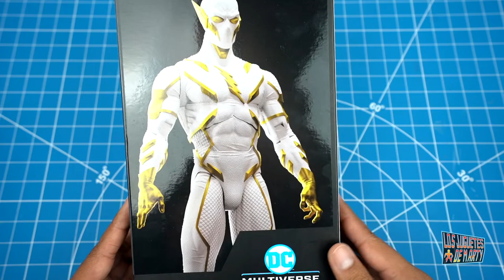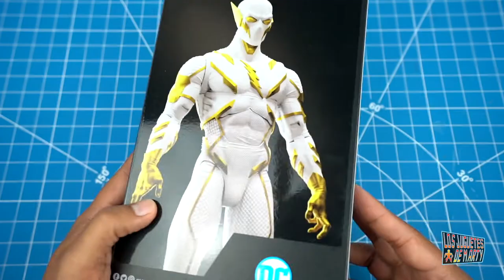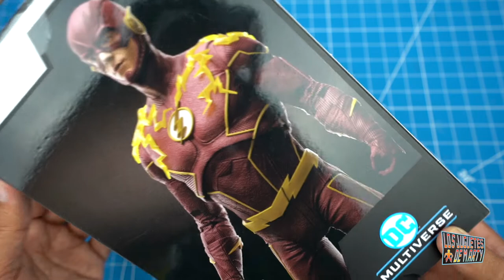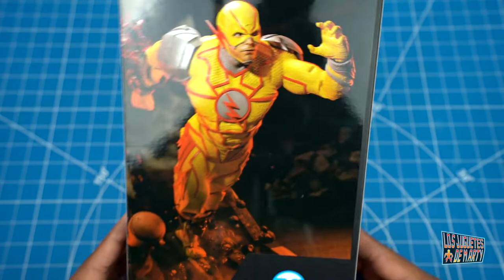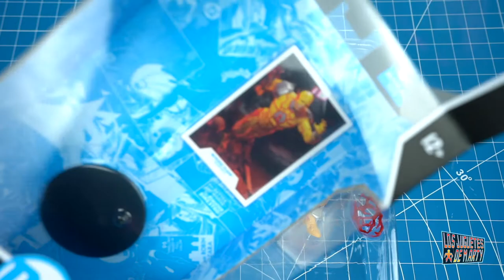MULTIVERSO DC MCFARLANE TOYS | FLASH - REVERSE FLASH Y GODSPEED | UNBOXING EN ESPAÑOL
Hoy les hago un unboxing triple the 3 figuras de McFarlane Toys. Estos son personajes del universo de Flash.